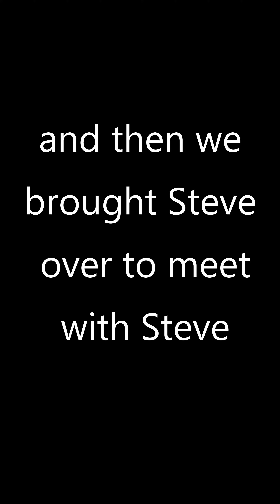Steve meet Steve at SXSW 2022